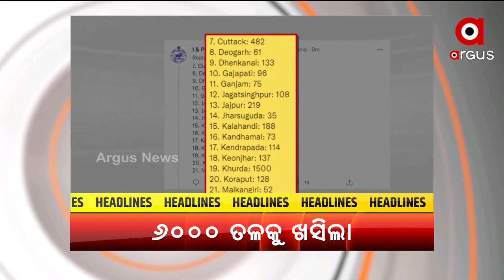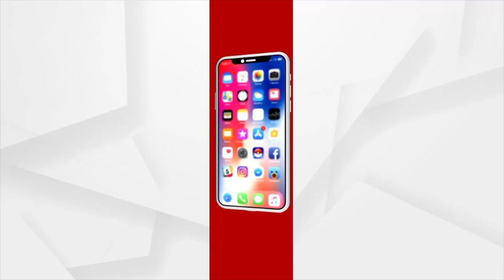Headlines@ 12 pm | 25 Jan 2022 | Argus News